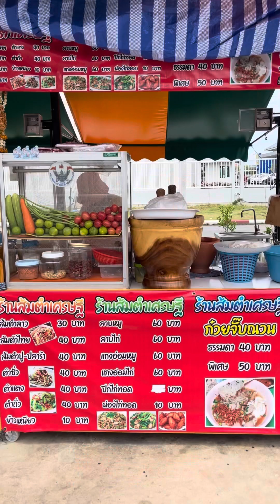How to make SOMTAM?